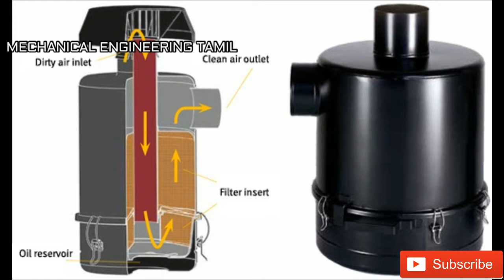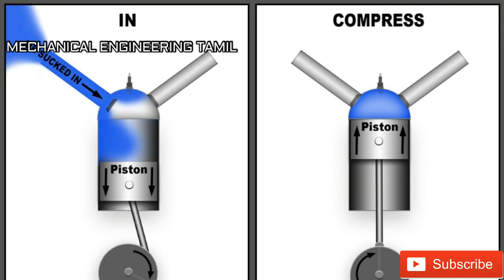How Air Filter Works In Motorbike? Explained In Tamil(தமிழ் )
This Video Is About How Air Filter Works In Motorbike? Explained In Tamil(தமிழ் )